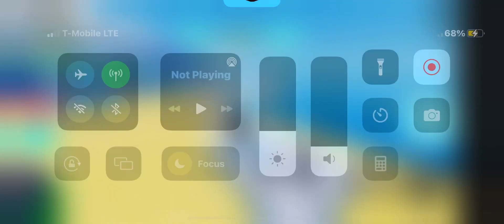Guess the Pet Simulator x pets (Huge Pets)